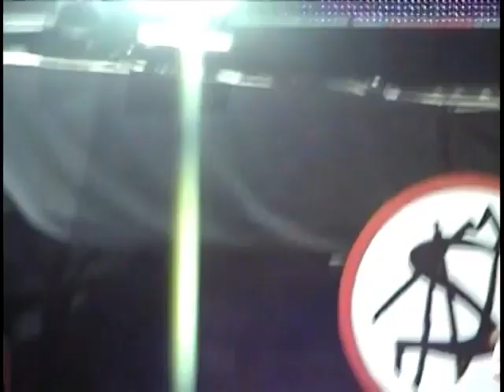Charly García - Quilmes Rock (17/10/2004) - Video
Temas:
01-Intro/Nos siguen pegando abajo (Pecado mortal) (0:00)
02-Anhedonia (6:35)
03-Demoliendo hoteles (11:19)
04-Pasajera en trance (14:47)
05-Tu vicio (18:29)
06-I'm not in love (22:39)
07-Dileando con un alma (Que no puedo entender) (25:46)
08-Rehén (31:41)
09-Asesíname (35:41)
10-El amor espera (39:14)
11-Cerca de la revolución (44:07)
12-No toquen (50:20)
13-Chipi-chipi (54:25)
14-Instituciones (57:26)
15-Me tiré por vos (1:02:29)
16-Llorando en el espejo (1:07:39)
17-Seminare (1:10:51)
18-Rock and roll yo (1:14:42)
19-Yendo de la cama al living (1:19:55)
20-Rain (1:28:21)
21-Los dinosaurios (1:32:21)
22-Eiti Leda (1:35:32)
23-Popotitos (1:42:24)